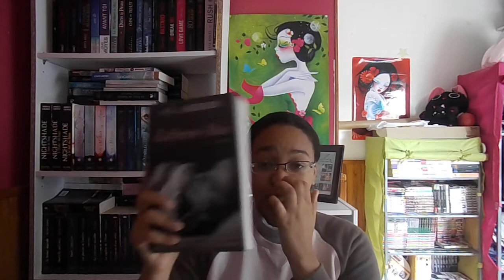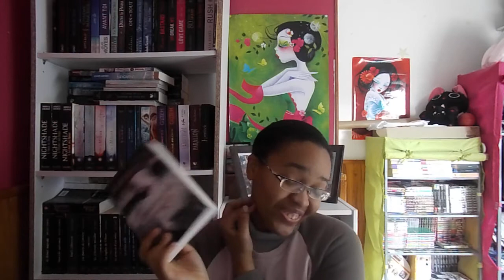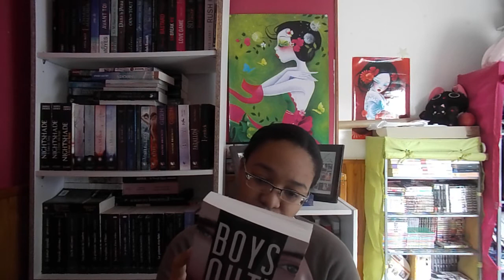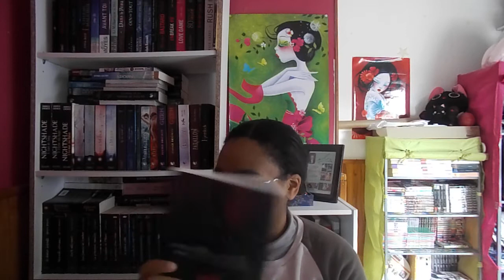IN MY MAILBOX #18